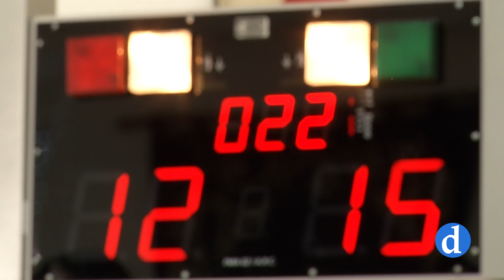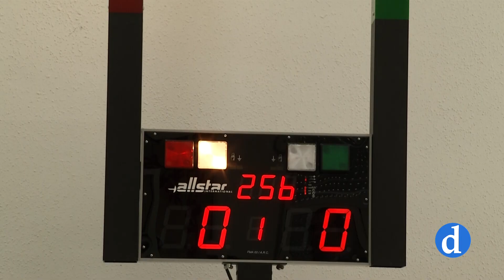Campeonato de esgrima en la Academia de Infantería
La esgrima es un deporte minoritario. Una disciplina de combate poco conocida que tiene su mejor aliado en el ejército de tierra. La Academia de Infantería lleva un siglo entrenando a los mejores tiradores del país y a finales de mayo acogerá el campeonato nacional interejércitos.